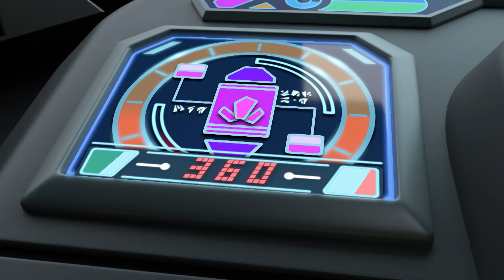Królewska Straż | Pędzący pociąg | Cartoonito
Witaj na oficjalnym kanale YouTube Cartoonito Polska, czyli w miejscu pełnym zabawnych klipów, piosenek z czołówkami twoich ulubionych seriali i z interaktywnymi grami z kreskówek takich jak „Tom i Jerry Show”, „Zwariowane Melodie”, „Wyluzuj Scooby Doo!”, „Królik Bugs: serial twórców Zwariowanych melodii”, „Inspektor Gadżet”, „Jaś Fasola”, „Królikula” oraz wielu, wielu innych!